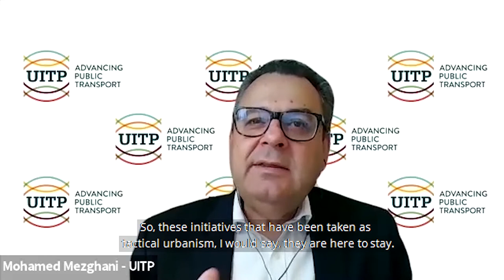MetroTalks: Developing a sustainable metropolitan mobility with Hanne Norli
In this episode, Octavi de la Varga, Metropolis Secretary-General, Mohamed Mezghani, UITP Secretary-General, and Hanne Norli, Market Director at the Norwegian Railway Directorate share insights on sustainable metropolitan mobility.